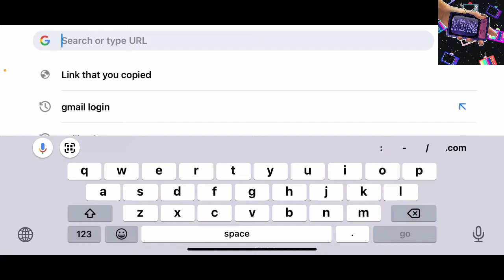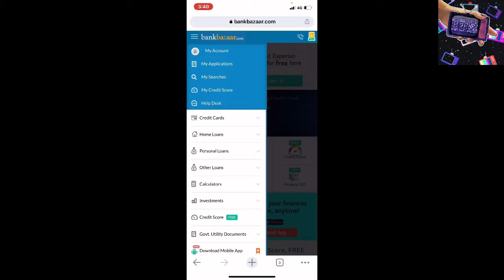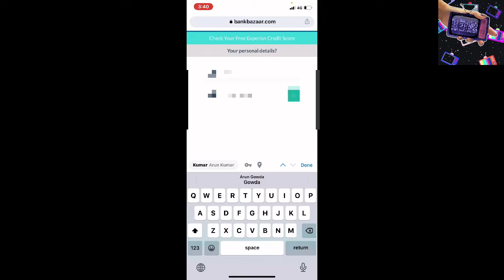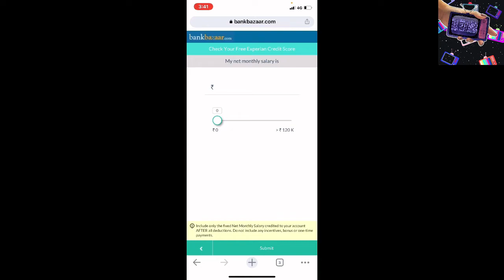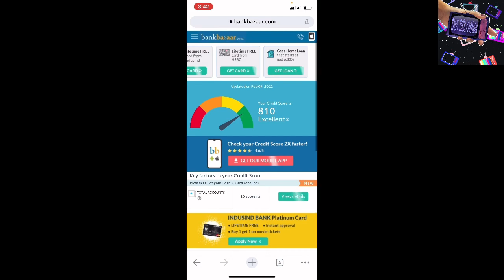HOW TO CHECK FREE CREDIT SCORE ONLINE IN KANNADA || Talk tech Kannada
In this video u know how to know free credit score

Details

Tnx for watching..